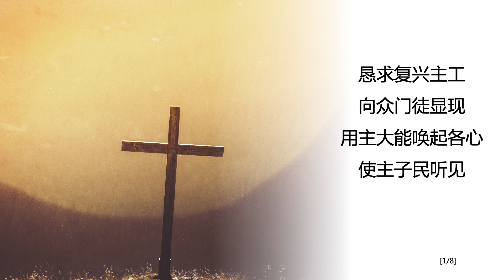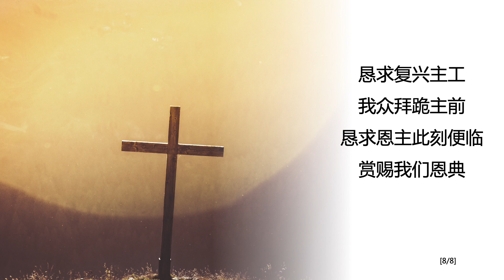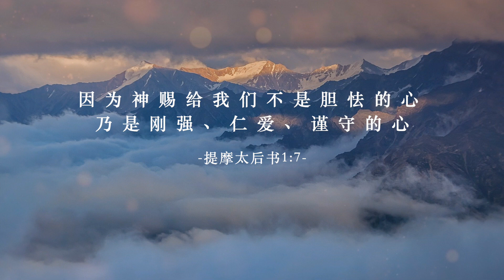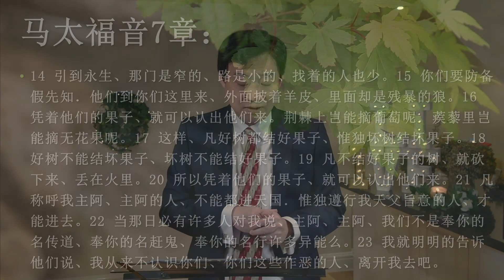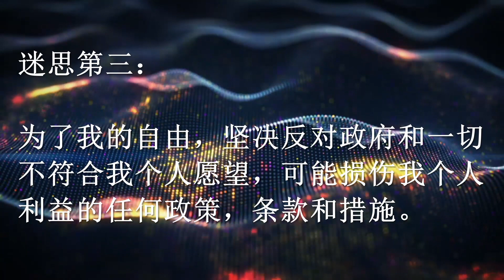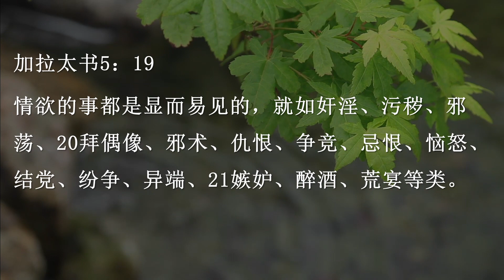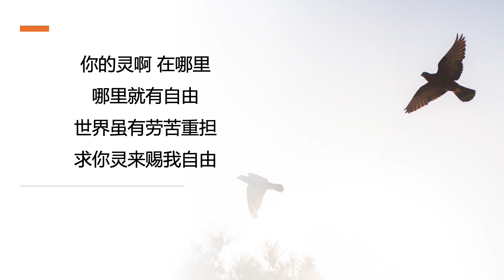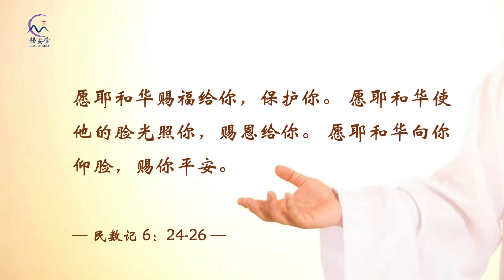墨尔本锡安堂主日崇拜直播 2021.09.26 10:30AM